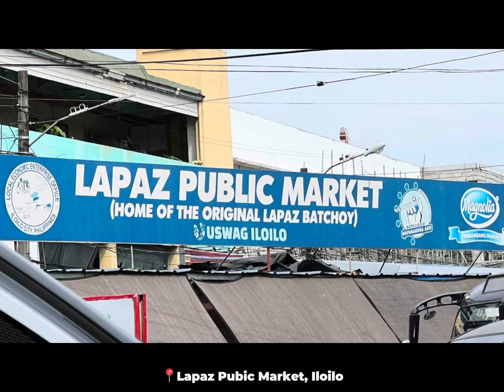Ted's Oldtimer Lapaz Batchoy